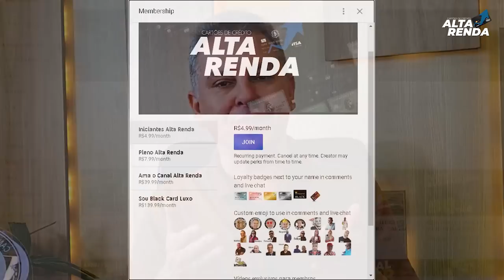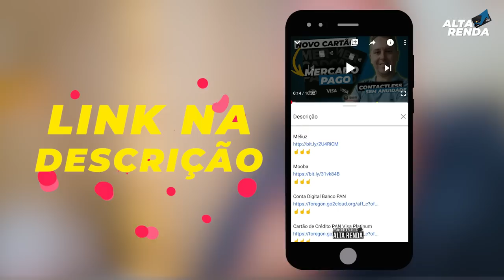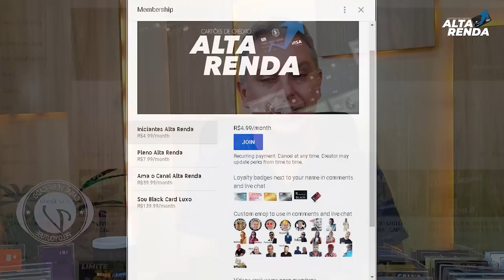💳STONE VAI COMPRAR PARTE DO BANCO INTER | 5% SERÁ SUA PARTE JUNTO AO CONSELHO DO BANCO DIGITAL.